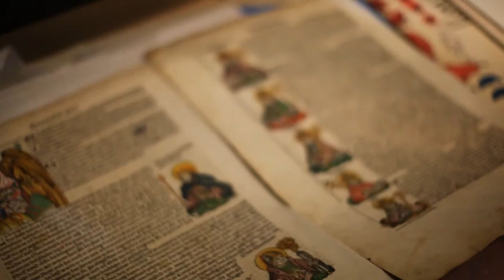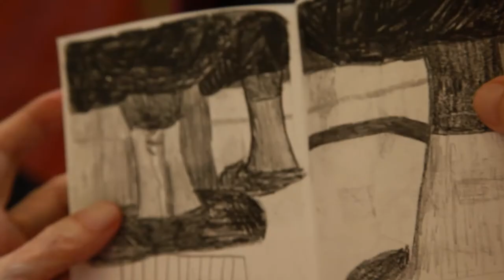Dr. Peter Bullough on the Peter Bullough Foundation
The late Dr. Peter Bullough describes what he would like his eponymous foundation to become